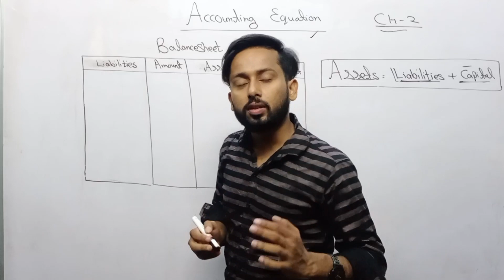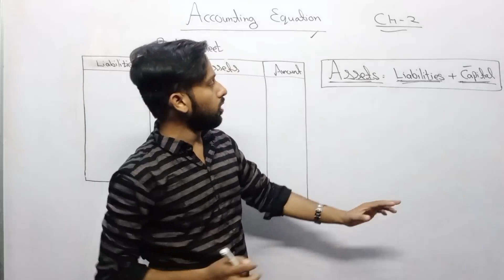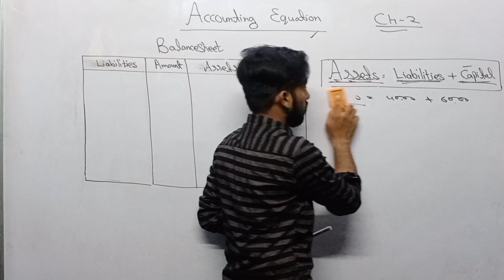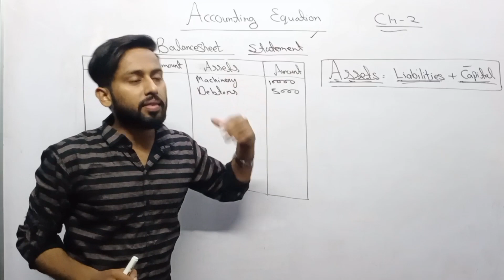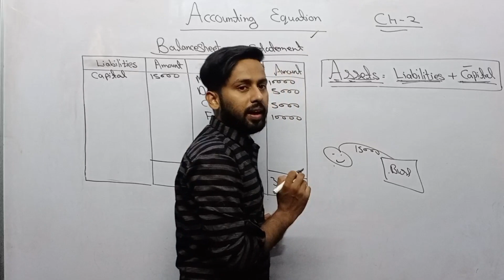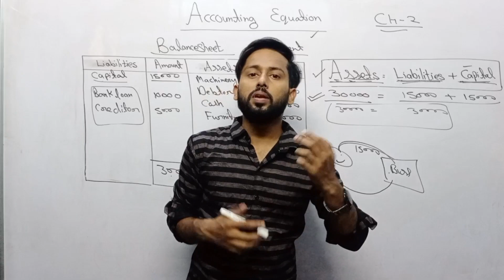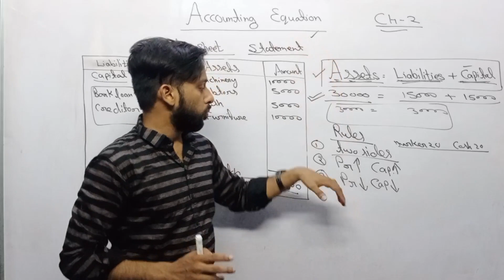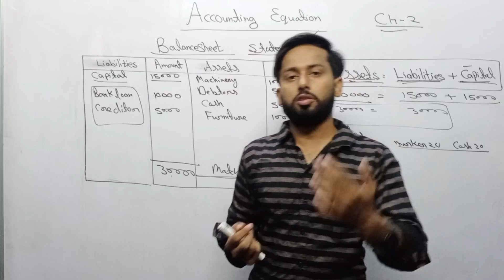Accounting Equation Class 11 | ISC Class 11 Accounts Chapter 2 | ISC Accountancy Class 11